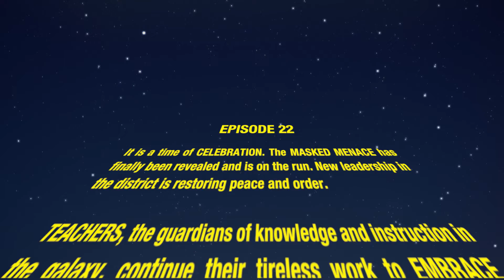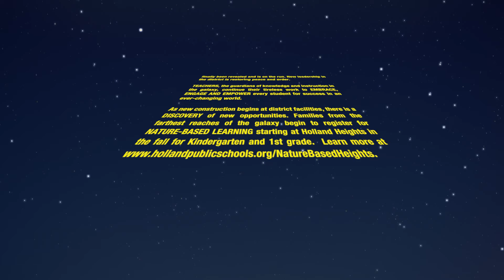22 May the 4th Be With You